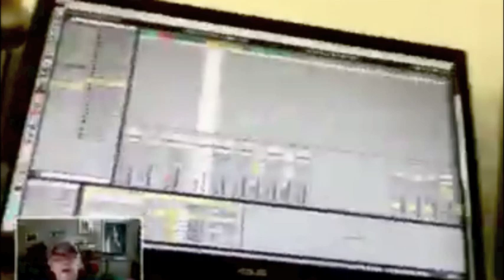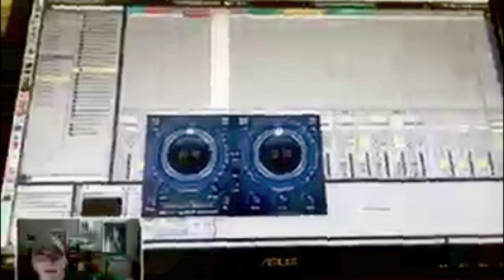Avi Bortnick interview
In this exclusive Guitar Moderne interview, Avi Bortnik discusses his history with the guitar and some of the laptop techniques he employs in John Scofield's Uberjam band. Read more great interviews with modern guitarists at guitarmoderne.com